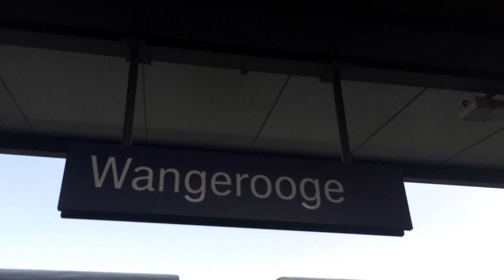Wangerooge Anreise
Anreise Wangerooge mit dem Schiff über die Nordsee und der Inselbahn durch die Salzwiesen - zum Sonnenuntergang im September.